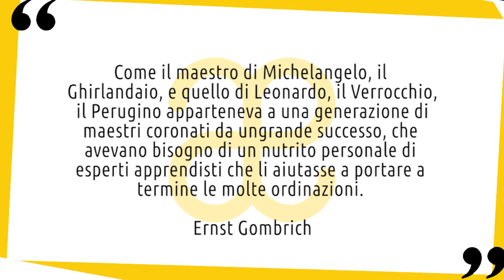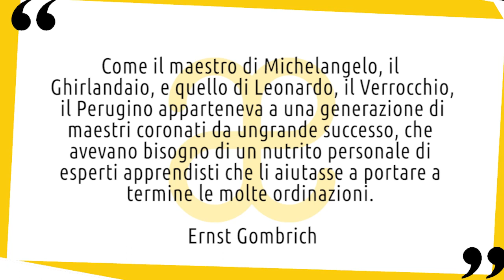Perugino: vita e opere in 10 punti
Breve biografia della vita e delle opere di Pietro Perugino, uno dei principali esponenti del primo rinascimento 😉 Nuovo video della serie artistiin10punti​​ ▼▼CONTINUA SOTTO▼▼

Perugino nacque in Umbria, si pensa essere stato allievo del Verrocchio e, forse, di Piero della Francesca a Firenze. Il suo stile mostra influenze di entrambi gli artisti per quanto riguarda l’organizzazione spaziale, l’uso della prospettiva e la scelta di colori chiari e puri. Le sue opere si distinguono inoltre per le atmosfere armoniose. Nei suoi dipinti Perugino unisce composizioni simmetriche e perfettamente bilanciate a eleganti personaggi della scena fiorentina e a elementi del paesaggio umbro. Purtroppo, solo pochi dei suoi primi lavori sono arrivati fino a noi.

LETTURE CONSIGLIATE
➡ Pietro Vannucci. Il Perugino
➡ Pietro Perugino